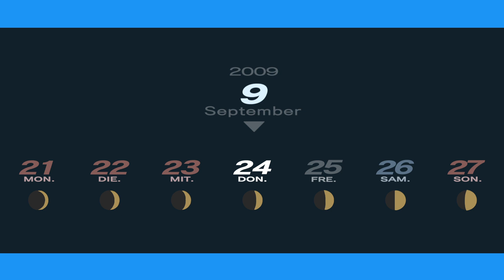Persona III #103- Verschwitzte, perverse, pubertierende Psychopathen